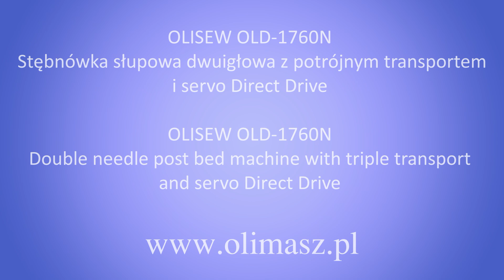OLISEW OLD-1760N Stębnówka słupowa dwuigłowa z potrójnym transportem i servo Direct Drive